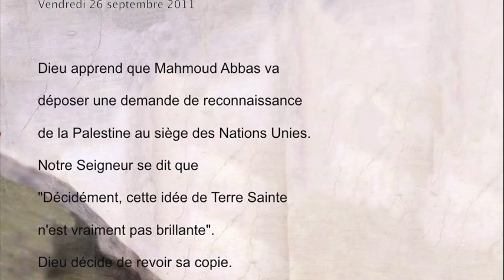China Tova u metouka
Dans la foulée des changements en Israël et en Palestine, Dieu décide de revoir sa copie